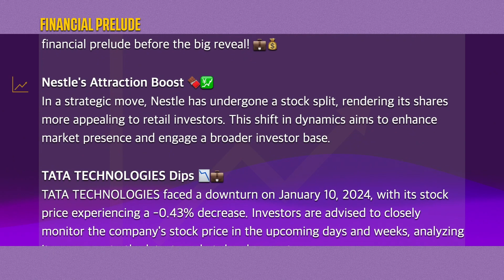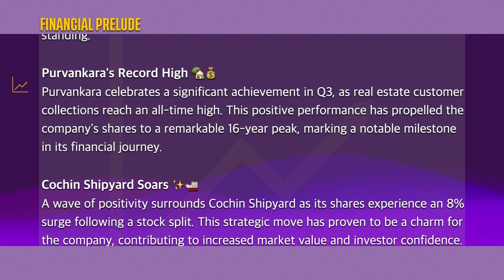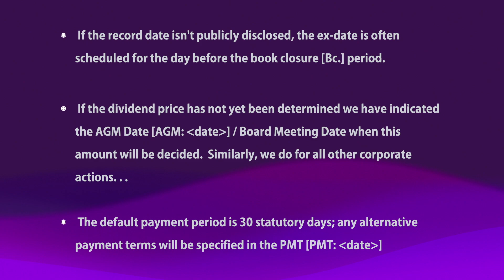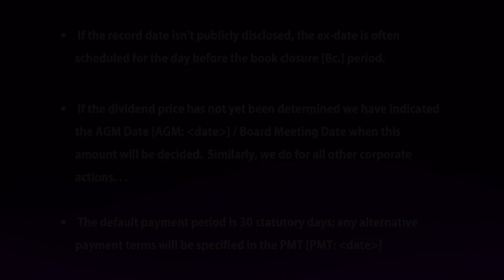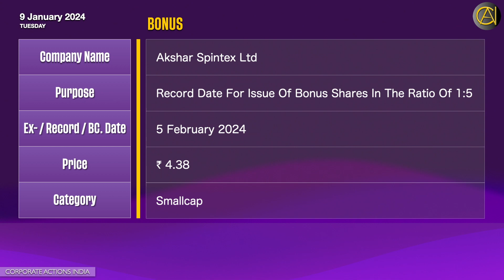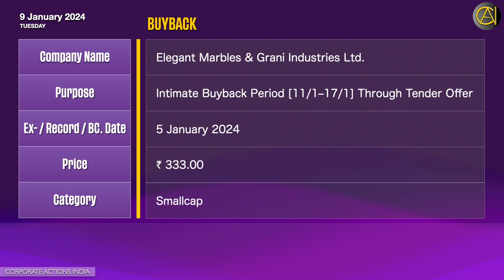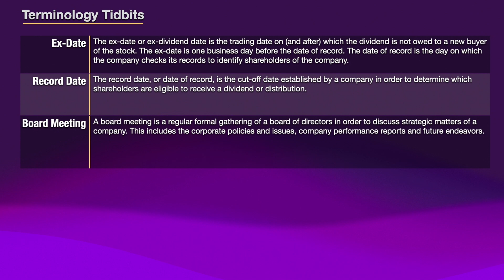📈 Market Movers! Decoding Corporate Buzz: Dividends, Bonuses and Financial Maneuvers by Titans! 🚀💼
Corporate Actions: 9 January 2024 | Today’s Disseminated Dividends, Bonus, Stock Split, Sub Division, Buyback, Rights, Merger, Scheme of Arrangements, Scheme of Amalgamation, Divestment, AGM, EGM, Spin-off | Sensex | Nifty | Stock Exchange News | Bulletin

0:00 Financial Prelude
2:47 Title
3:01 Dividend
4:20 Bonus
4:50 Stock Split
5:09 Buyback
5:31 Rights Issue
6:04 Scheme of Arrangements: Merger
6:24 Terminology Titbits